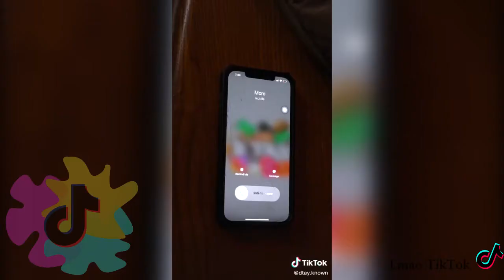Best @DtayKnown TikTok Videos Compilation |BEST TikTok Of @DtayKnown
compilation Of @dtay.known TikTok Videos, i hope you love it please